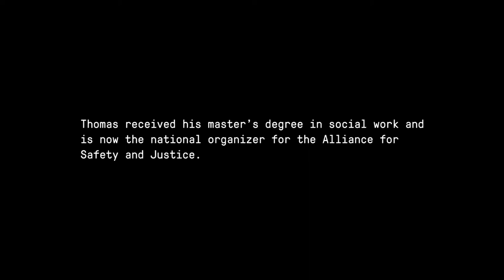Aswad Thomas | We Are Witnesses | The Marshall Project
Since childhood, Aswad Thomas found refuge in basketball, but his dreams of playing in Europe were dashed when he was shot. Here, Thomas describes the recovery process and how he’s not the only member of his family whose life has been affected by gun violence.

Director: Jenny Carchman

"We Are Witnesses" is a portrait of crime and punishment in America.

Watch our full "We Are Witnesses" playlist on YouTube, featuring 18 videos that give a 360° view of the criminal justice system